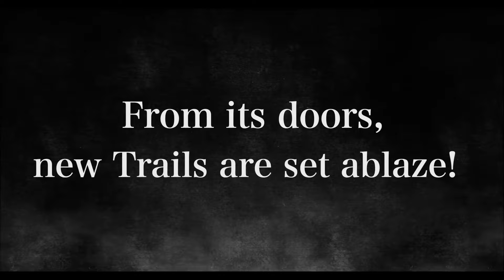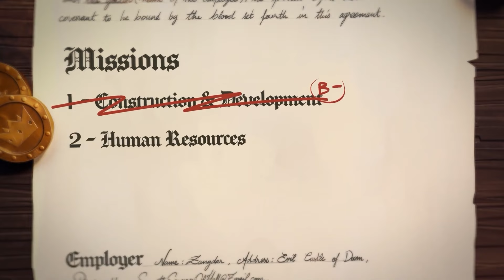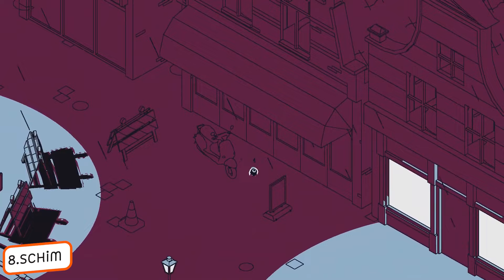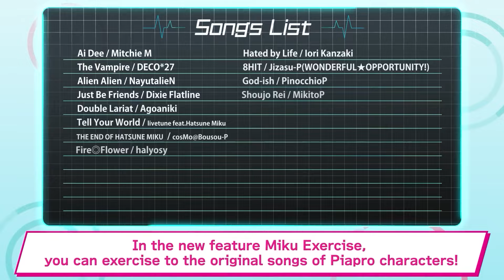11 เกม Nintendo Swich น่าเล่นประจำเดือน กรกฎาคม 2024 - By Vodunpack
ขอบคุณทุกคนที่รับชมนะคร๊าบ
เกมนินเทนโด้สวิช น่าเล่น ประจำเดือน กรกฎาคม 2024
หาก ชอบก็ กด super thank เพื่อเป็นกำลังใจ
จะได้ไม่พลาดชมคลิปถัดๆไปครับ

0:00 START
0:28 The Legend of Heroes: Trails through Daybreak
2:00 Naheulbeuk's Dungeon Master
3:15 Parasol Stars - The Story of Bubble Bobble III
4:35 Darkest Dungeon 2
7:06 Let's School
8:23 Bo: Path of the Teal Lotus
9:45 Nintendo World Championships: NES Edition
11:40SCHiM
12:55 fitness Boxing
14:30 Tokyo Xanadu eX+
16:10 One Piece Odyssey: Deluxe Edition